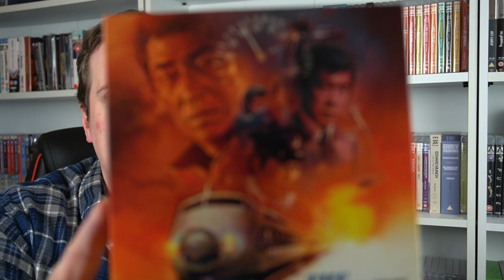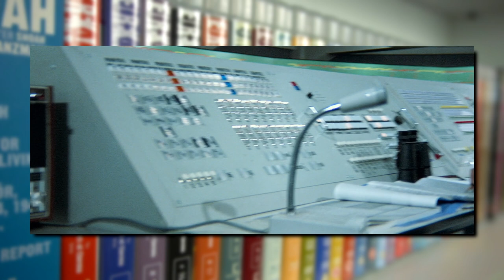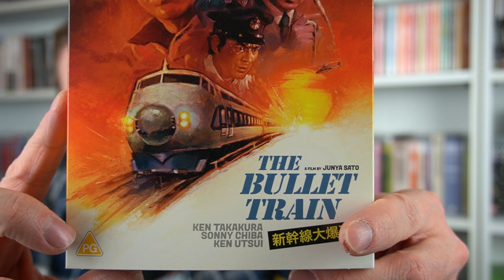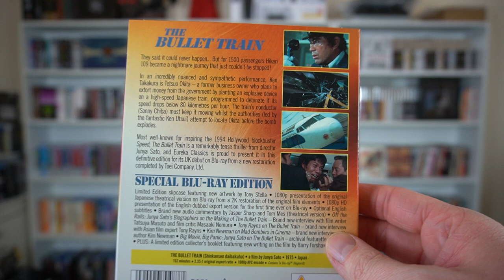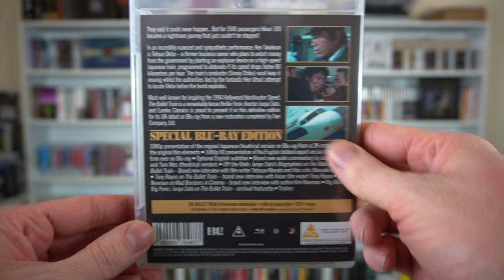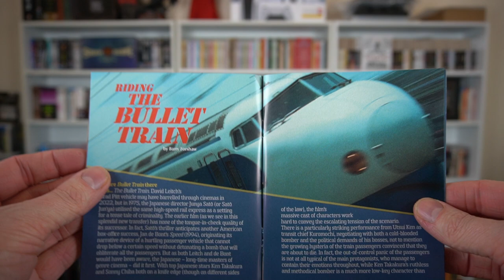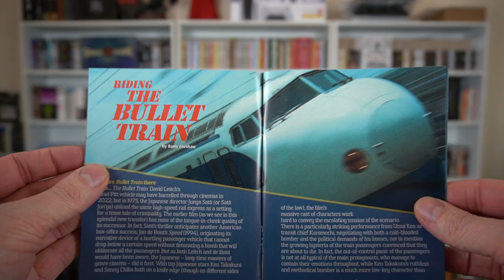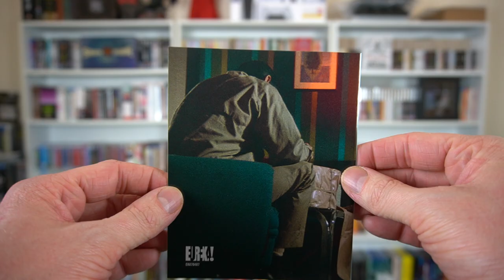Blu-ray Review #22 - THE BULLET TRAIN (1975) A High Speed Morality Play [Eureka!]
RazorwireReviews 2023
Episode 26